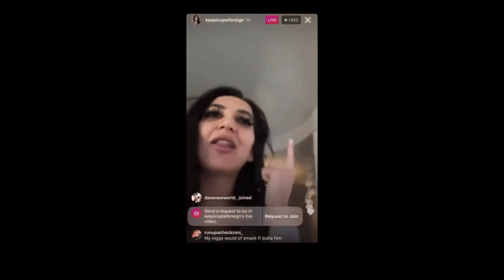OG is THE PROBLEM| Kanye CUTS Kim OFF!| Bay Area Girl COUGHS on UBER Driver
🎧Listen To our show on StationHead armon wiggins the armon wiggins show og basketball wives
Kanye CUTS Kim OFF
og basketball wives
bay area uber